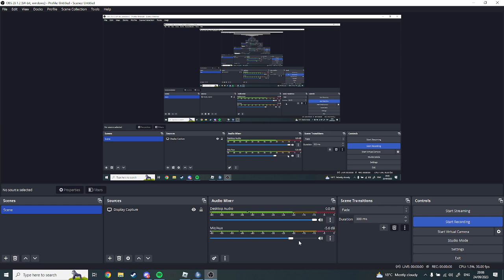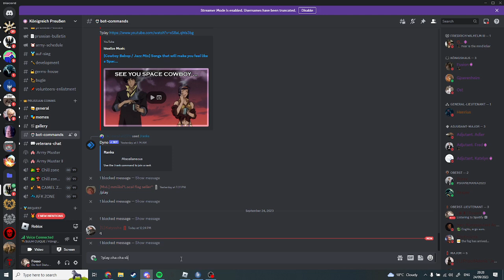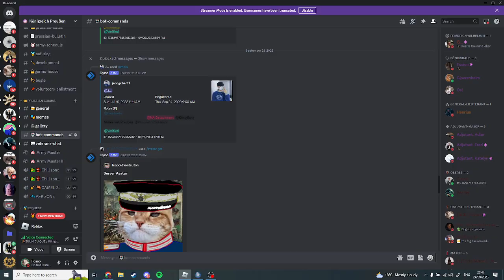Sunday Mixed Battle / Prussian 2. Garde Perspective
26/09/2023

Lead by Fossoh